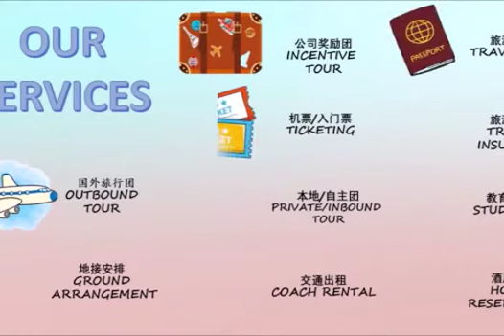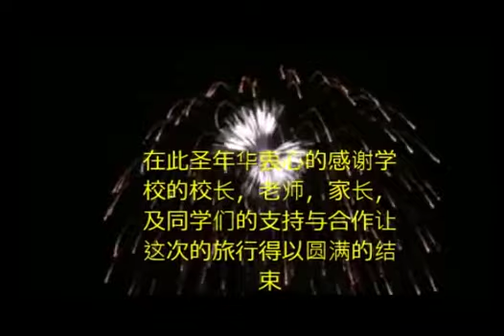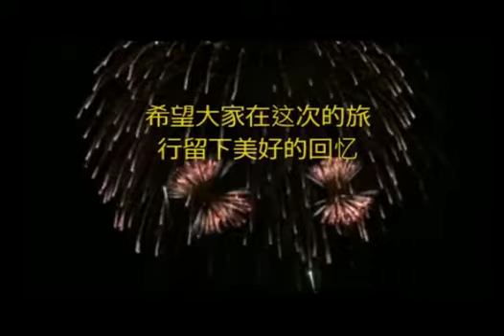SJK C Shing Chung - Bus A - Legoland + Melaka 17-19 Oct 2019